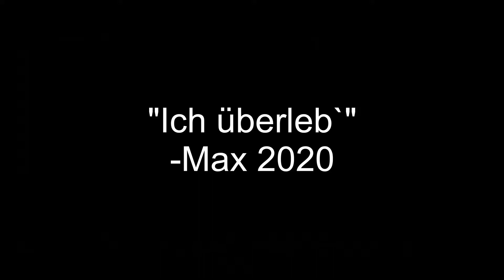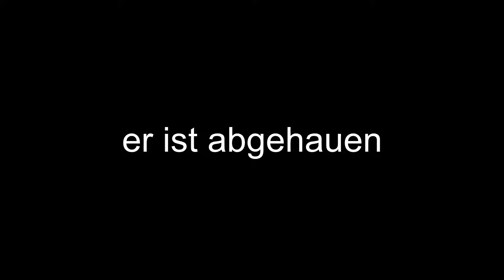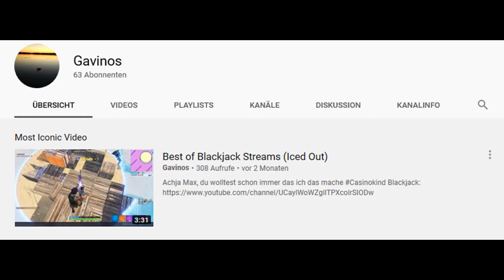Das erste mal Apex Legends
Max spielt seine ersten Runden Apex Legends, zusammen mit Sh2g